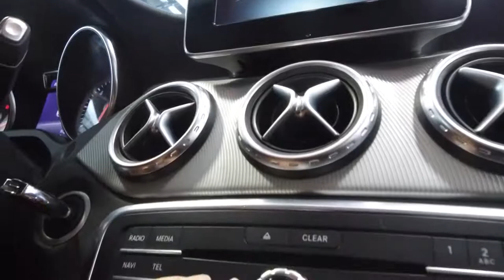Xe thể thao hạng sang Mercedes GLA giá $439,900